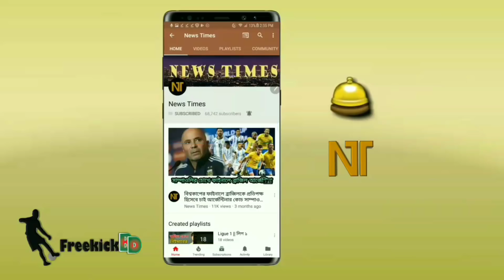মেসি ও আর্জেন্টিনাকে ধন্যবাদ জানিয়ে এবার যা বললো ফিলিস্তিন! | Argentina Football | World Cup 2018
বিস্তারিত জানুন।

Football News Update 2018. FIFA World Cup 2018 Russia.